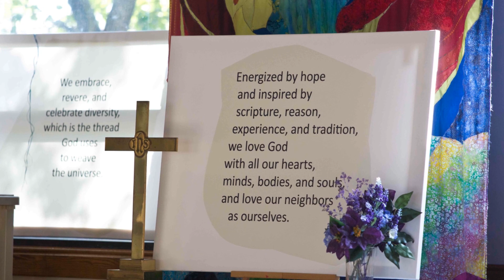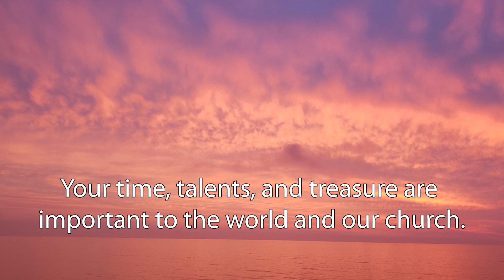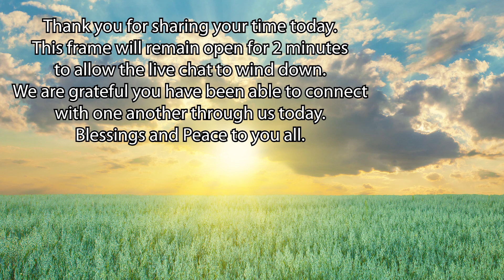FUMC SundayCast June 28 2020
Greetings! Blessings and Peace to you! We are glad you have found us this day.

If you have been watching, or are a first time visitor,  you may wish to be in touch with us through our email list.

Our online presence will continue well into the future as the health and safety of our community remains a top priority for us. If you would like to support our ministries by giving a financial gift, you may do so online by visiting the following link:

May the peace and compassionate love of Christ be with you!